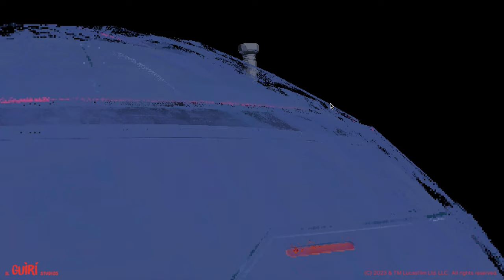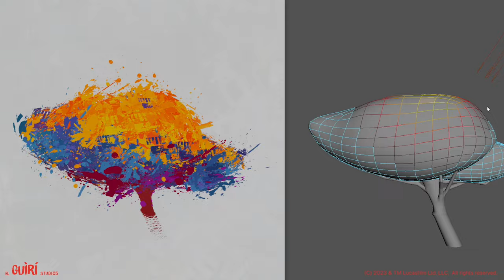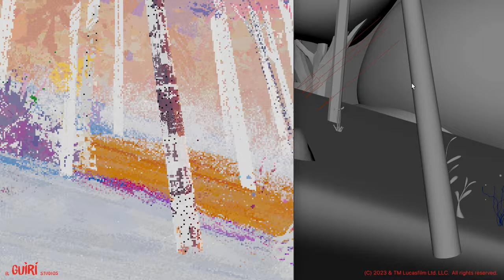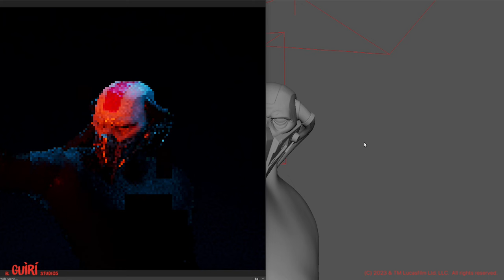Star Wars Visions - SITH - Behind the Scenes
A sneak peak to the process used by El Guiri Studios to create the short film Sith for Star Wars Visions by Lucasfilm Ltd.

El Guiri Studios Credits:
Writer and Director: Rodrigo Blaas
Producer: Damien de Froberville, Cecile Hokes
Voices: Ursula Cordero, Luis tosar
Score: Dan Levy
Art Director: Carlos Salgado
Director of Photography: Jonatan Catalan
Storyboards: Ivan Gomez Montero
Previsualitation: Les Androids Associes
Supervising Animator: Jacob Gardner
Animation: Agora Studios and El Guiri Studios
Animation Lead: Damian Caballero
Art team: Yingjue Linda Chen, Pablo Dominguez, Frédérick Alves Cunha
Modeling: Anandhasai Sivalingan, Borja Lopez Galliano
Surfacing: Jonatan Catalan, Sergio Moreno, Anandhasai Sivalingan,
Character TD and Developper: Rudi Hammad
CG Generalists: Alex Mateo Genovard, Patricia Moya
Technical Director: Jose Maria Tejeda (Chispi)
IT: Daniel Ortiz
Character Effects Lead: Rohit Jain
Character Effects Artists: Uma Havaligi, Srinidhi Seshadri, Jaime Bescansa, Marco Melantonio, Gerard Pasqual Gill, Marc Domínguez Martín
Visual Effects Artists: Alberto Sánchez Jiménez, Phoebe Arjona, Gabriel Morala, Virginia Cantaro, Senzo Studio, Sergio Nieto Albero, Rubén Hinarejos Guerra, Alejandro Quintanilla Aragonés
Lighting Artists: Ana Burell, Sergio Moreno, Alex Mateo Genovard
Compositing Artists: Javier Soler de Cárcer, Pedram Razi, Andres Ramirez, Daniel de Benito Castellanos, Esther Moreno Regueira, Lara Cores, Iván Martínez Casas, Santiago Agustí Piles